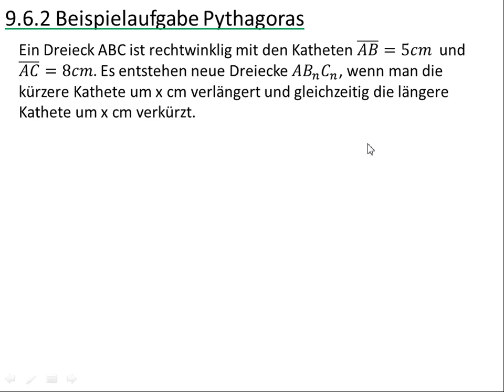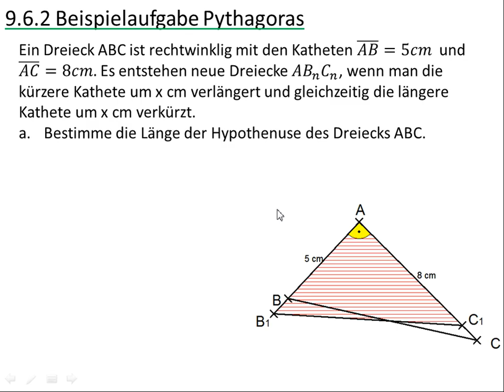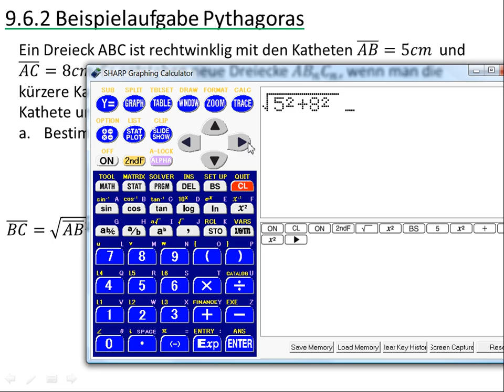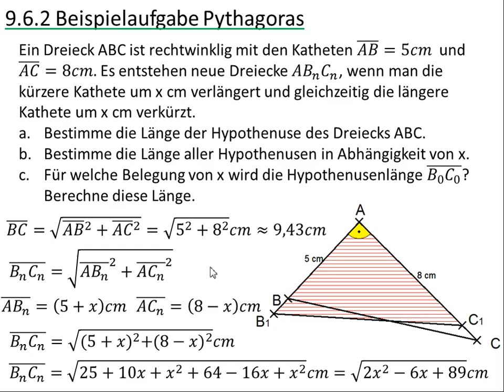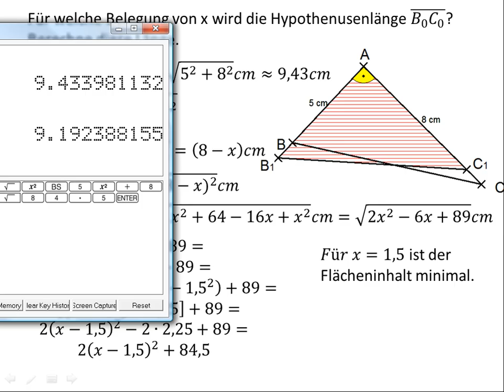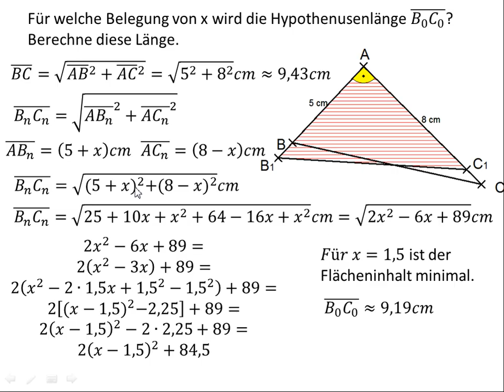9.6.2 Beispielaufgabe Pythagoras